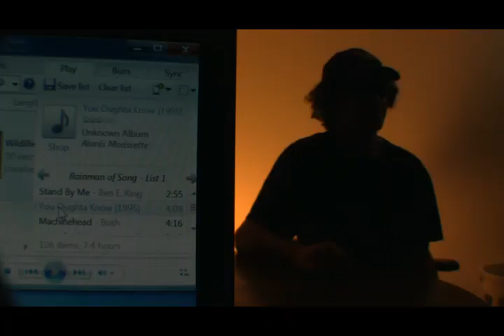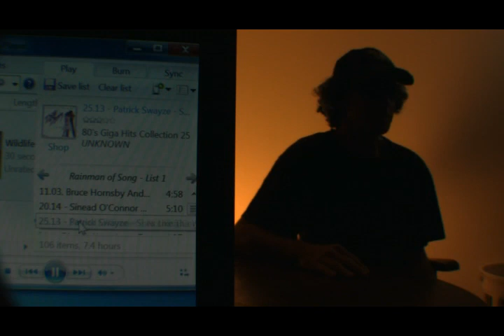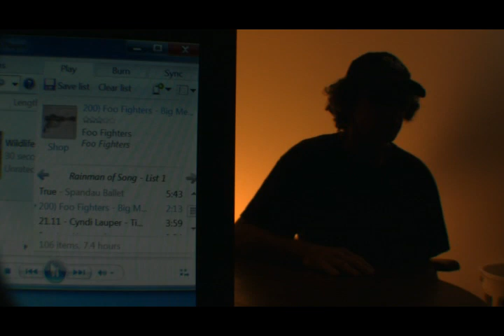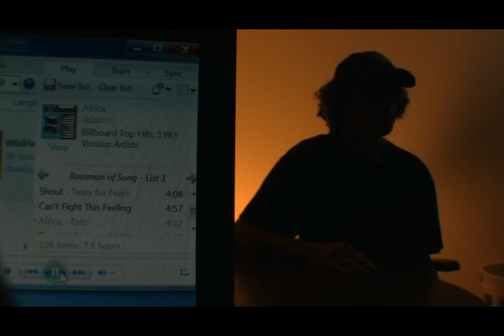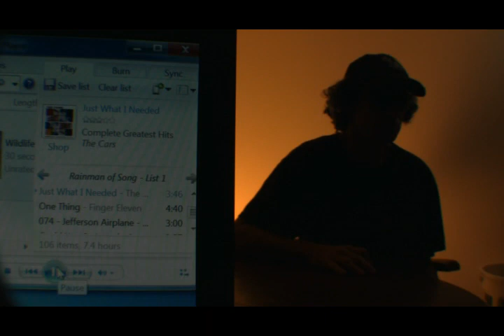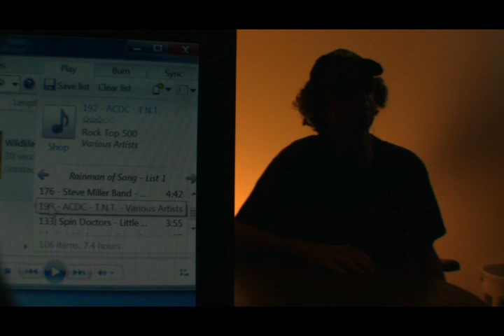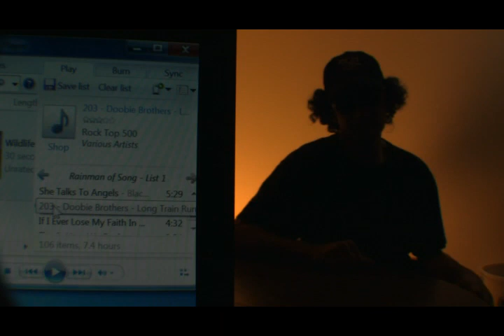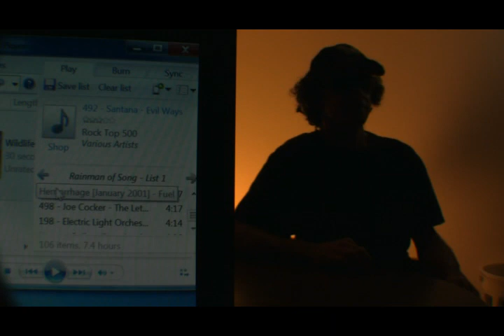Name That Tune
This guy is good!!!  Anyone think they can Name that Tune better than the Mysterious Rainman of Song?